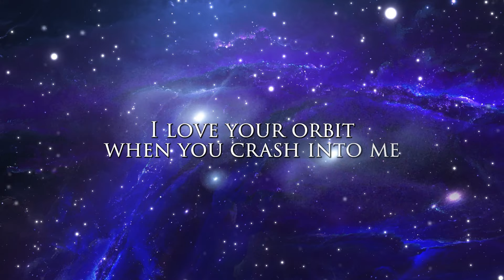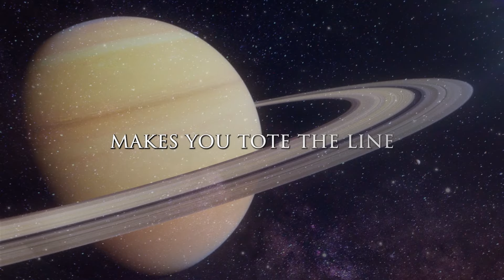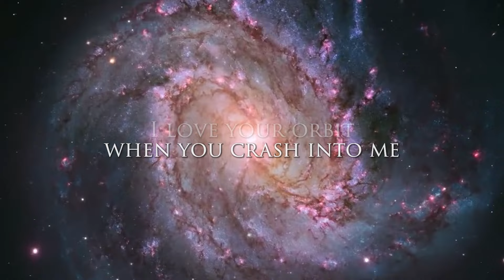MY SUPERNOVA by Kirk Mann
My Supernova by Kirk Mann.  Cosmic love song including all the planets, astrology, mythology, and astronomy!   Kirk Mann: guitar and vocals;
Mary Louise / @Toroluas: vocals; Meyo: synth & keyboard; Manuel Trobucco: saxophone. Engineered by Jp Hesser at Castaway 7 Studios, Ventura, CA. Video by: Andrew Frechette.